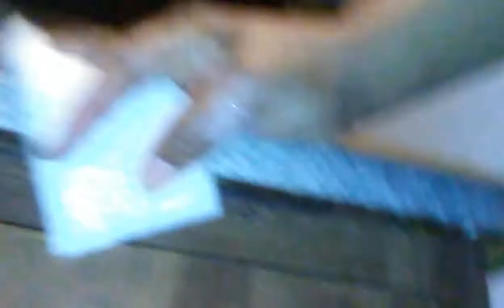MESSY KITCHEN CLEAN WITH ME AFTER DARK! Collab Mommyofthreebrownies vlogs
MESSY KITCHEN CLEAN WITH ME AFTER DARK!

Today You can see the meal of choice we had for dinner lastnight! It was so tasty and I created a bit of a messy! So I ask that you clean with me as I clean this Messy Kitchen of mine! It's after dark! I am 13 Weeks Pregnant and Tired so ready to call it a night! Hope you ate motivated greatly Royal Family!